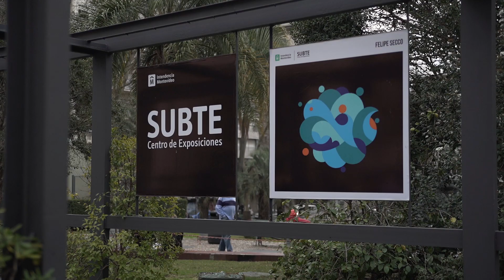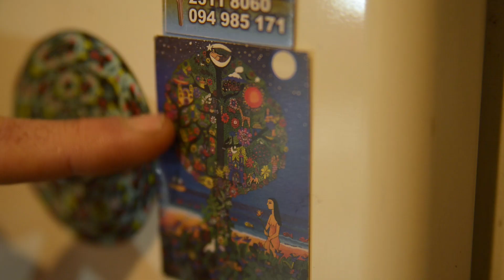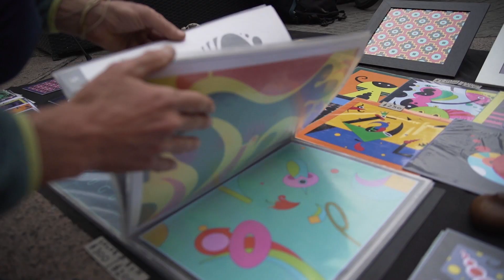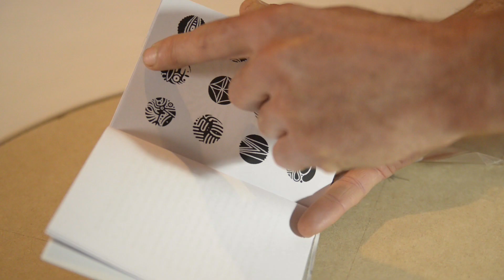Felipe Secco - Video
Felipe Secco - Video - Montevideo Octubre del 2021